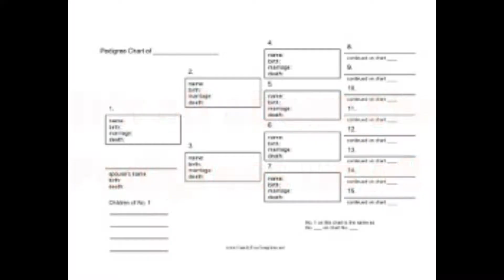Gr ch MayDay Rom in 2021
Pelican Bay Kennels is a Elite canine training company based in Myrlte Beach SC